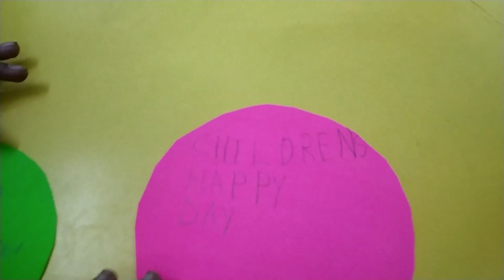Happy Children's Day Bal Divas art craft sports activites Learning is fun with me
Happy Children's Day 2018#Chlidren's Day special#Art n Craft#Sports activities#celebration of bond between a child n teacher